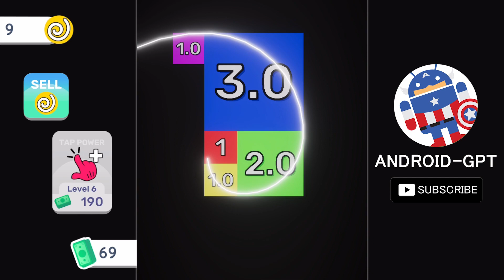FIBONACCI CLICKER - New Number Idle Clicker Game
Looking for a new idle clicker game that combines math and physics gameplay? Check out Fibonacci Clicker from Hyperlab Games, now available on the Android Gameplay Trillion (AGPT) Channel.

Tap to increase your area and sell it to improve your tap speed.
What is the next number?

Android Gameplay Trillion (AndroidGPT) is a new gaming-themed YouTube channel that offers daily walkthrough gameplay videos and games videos compilations, all of which are in 1080p 60fps HD quality. The channel features a vast collection of gameplay videos showcasing the most popular mobile games, including the best Android and iPhone games of 2023. AndroidGPT covers various genres of mobile games, including idle games, clicker games, tycoon games, and more. The videos showcase gameplay from level 1 to max level 999, providing viewers with a comprehensive understanding of each game's mechanics and progression system. Whether you're a casual mobile gamer or a hardcore enthusiast, AndroidGPT has something for everyone. As a new channel, AndroidGPT is quickly becoming a go-to source for anyone looking to stay up-to-date with the latest and most popular mobile games.